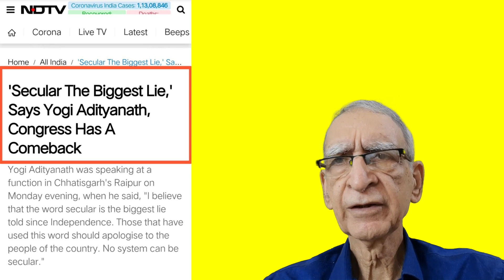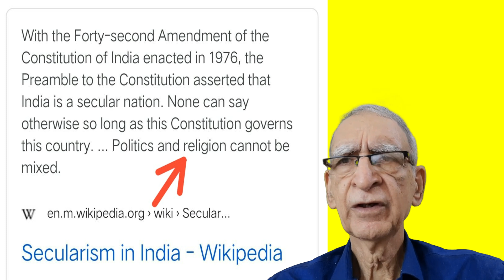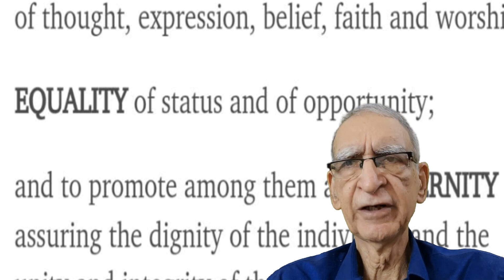Why is Secularism important for India's Unity? | yogi adityanath statement | by Dr Ram Puniyani